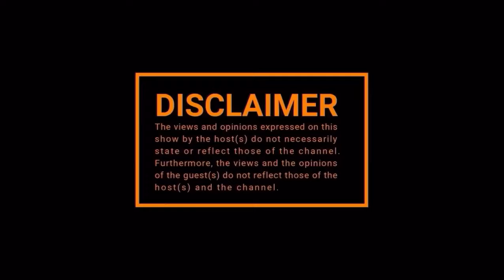Podcast and Chill with Nasty C and K.O 😂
Nasty C and K.O host an episode of podcast and chill 😅, hinting that there maybe a collab from them soon.